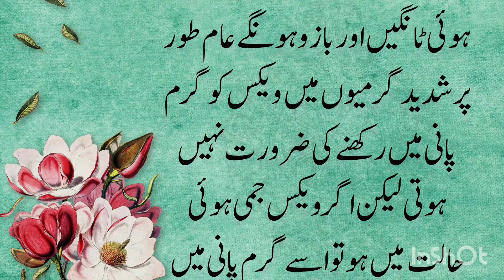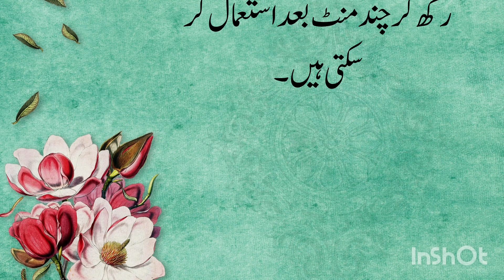Wax karne ka tarika gar mein || how to do wax at home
Yours queries

wax karne ka tarika
 hot wax karne ka tarika
 wax banane ka tarika, wax karne ka tarika in urdu
 wax karne ka aasan tarika waxing karne ka tarika
 finger wax karne ka tarika
 wax karne ka sahi tarika
wax bnane ka tarika
wax karne ka tarika hindi mai cold wax karne ka tarika patanjali wax karne ka tarika waxing karne ka sahi tarika finger wax lagane ka tarika chehre ke baal khatam karne ka tarika
 halawa wax karne ka tarika khud se wax karne ka tarika
wax kerne ka tarika